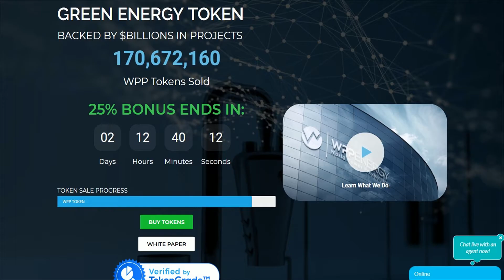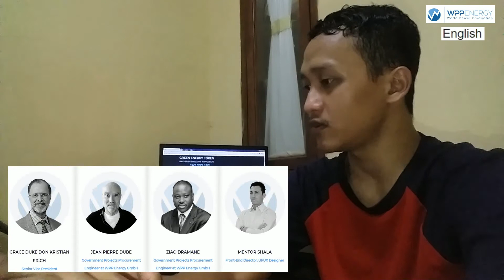WPP 5M USD Softcap Raised !!!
WPP TOKENS AS A PAYMENT METHOD FOR ALL ENERGY TRANSACTIONS
♦ BUY & SELL ON THE GLOBAL GREEN ENERGY PLATFORM
♦ PAYMENT METHOD FOR PHYSICAL ENERGY SOLUTIONS
♦ PAY UTILITY BILLS